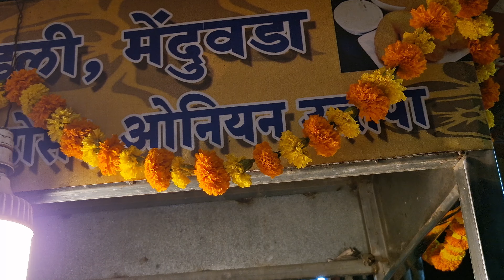मुंबई मध्ये या ठिकाणी मिळतील बेस्ट अप्पम बॅटर, ऊत्तपा, वडे, मेदूवडे ई. स्वस्त दरात